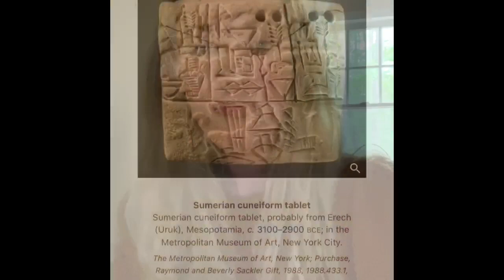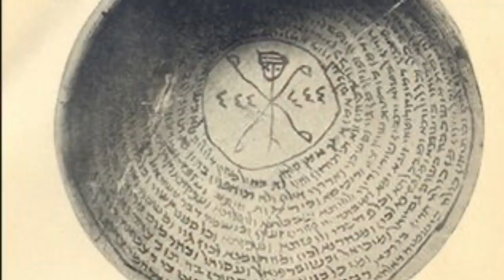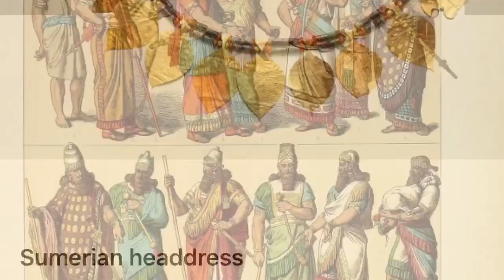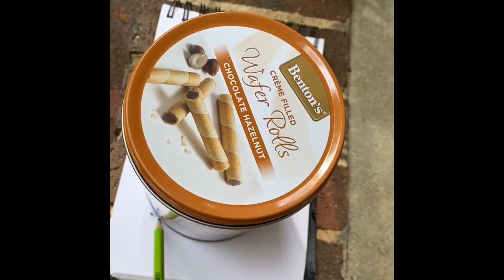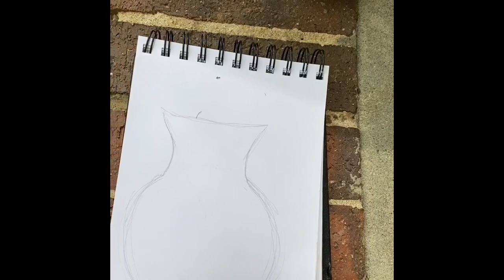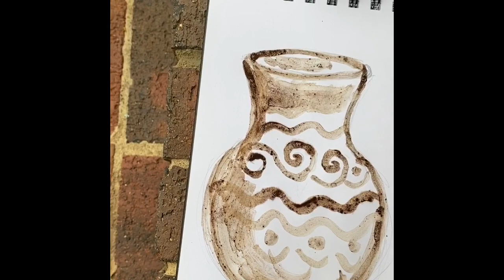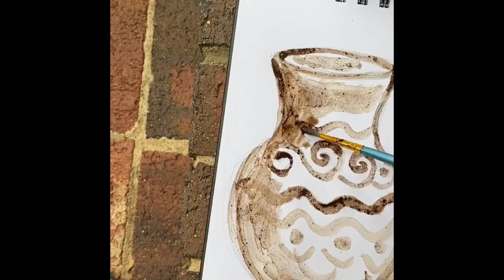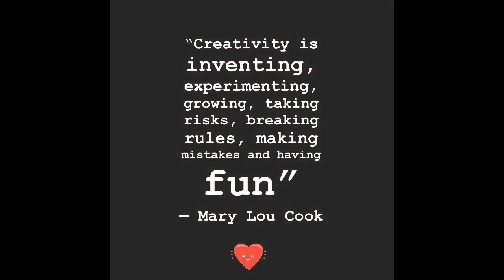HFF Art Lesson 2 — Mesopotamia and Painting with Coffee